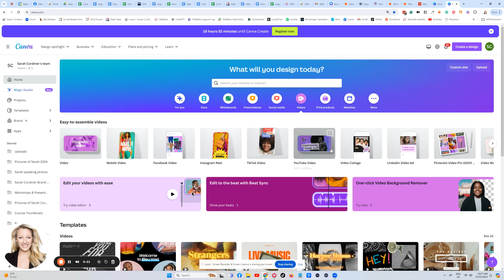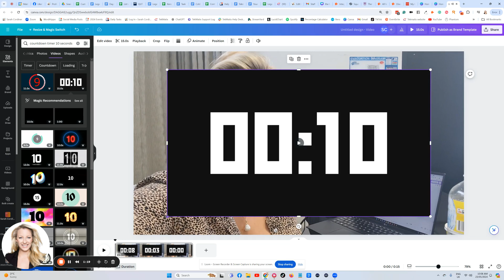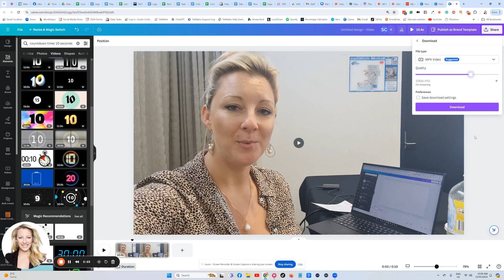How to create training videos in Canva that have a countdown timer - perfect for fitness training!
I was asked today by one of our amazing health and fitness clients how they can make videos that have a countdown clock on them.

A perfect use case for this is in health and fitness, or breathwork training where you give your students an exercise to do and then have the countdown clock run.

Here’s how you can quickly and easily make these videos inside Canva!

Sarah helps you create your own online courses and build a successful education-based business

Learn how to create your own profitable online courses, publish books, win at marketing and grow your own highly successful online business in my Edupreneur Academy

WANT SOME HELP CREATING YOUR OWN AMAZING ONLINE COURSES?

Here are 5 ways that I can help you create and publish your online courses:

1. FREE Course Creation Starter Kit and business building resources
4. I can help you create your course and set up your tech FOR you
5. Private call with me